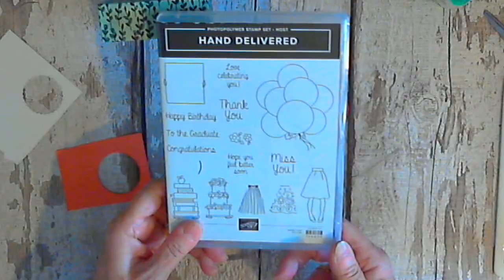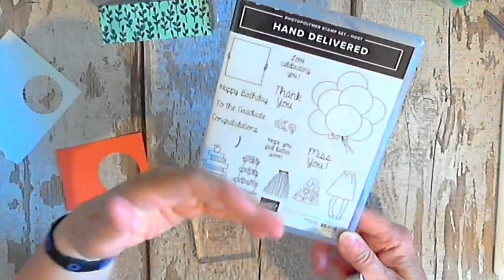teabag caddy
Uk Stampin`Up!® Demonstrator Pinky O'Hagan gives step by step instruction showing how to make this fun project.